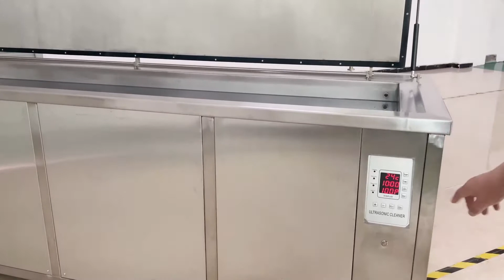Factory customized industrial ultrasonic cleaning device/ 500liter ultrasonic cleaning machine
If you want to know more about this customized industrial ultrasonic cleaning device, please view at:

We're professional industrial ultrasonic cleaner factory manufacturers and suppliers in China. Welcome to wholesale the best industrial ultrasonic cleaner for sale here from our factory.This 500 Liters Industrial Ultrasonic Cleaning Machine,JYD-1108SG is the 5400W power 500liter ultrasonic cleaning machine The device has the characteristics of fast cleaning speed, high production efficiency, good cleaning effect, high environmental protection and convenient use.